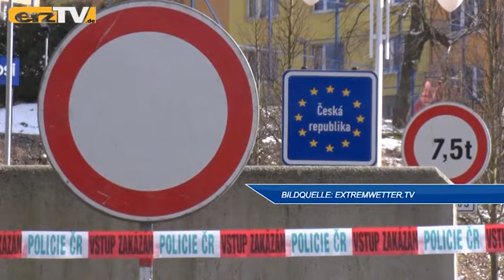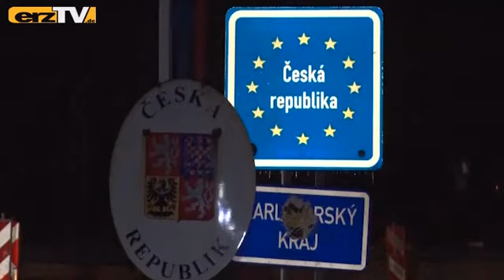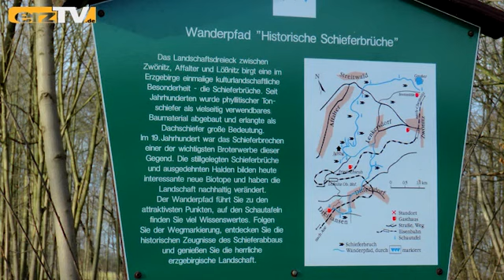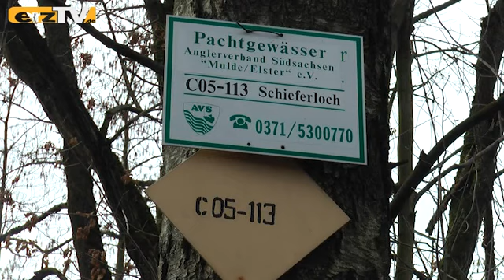erzTV KOMPAKT zeigt Lichtsymbol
BEIERFELD: Die neue Woche beginnt mit ganz anderen Vorzeichen als die letzte endete. Einschneidende Vorschriften müssen beachtet werden, die Bewegungsfreiheit ist weitgehend eingeschränkt. Einmal mehr sind die Erzgebirger darum in diesem Jahr quasi "uff´n Bud´n nauf" geklettert, um die Schwibbögen wieder herunterzuholen. Denn das Erzgebirge will ein Zeichen setzen, das weithin sichtbar ist. Schon viele haben sich angeschlossen und ihre Weihnachtsbögen wieder in die Fenster gestellt oder die großen Exemplare draußen wieder angeknipst.